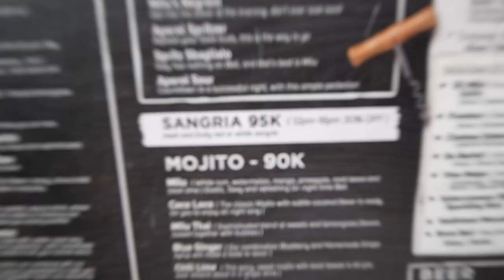An Average Day in Bali Indonesia - Vlog 170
Welcome to Canggu and Bali Indonesia! After all the amazing adventures the last few weeks, lets go on some more average day adventures as I show you around Canggu and what it's like on an average day :)

Best Travel Drone
Microphone I use
Great First Vlog Camera
My New Vlog Camera
Bendy Tripod I Use
GoPro I Use